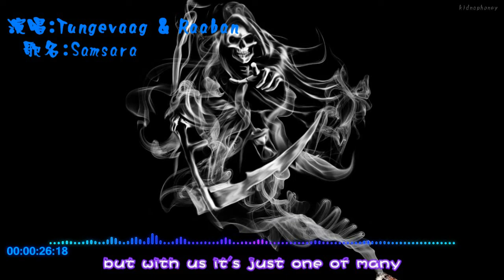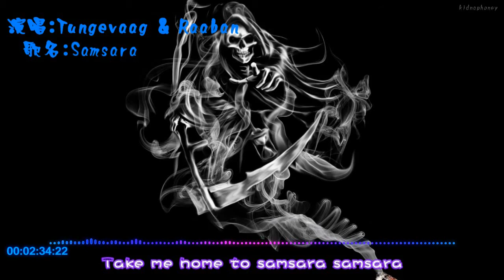Tungevaag Raaban『Samsara』【高音質】《動態歌詞》